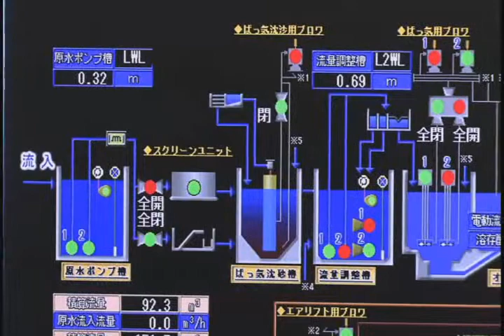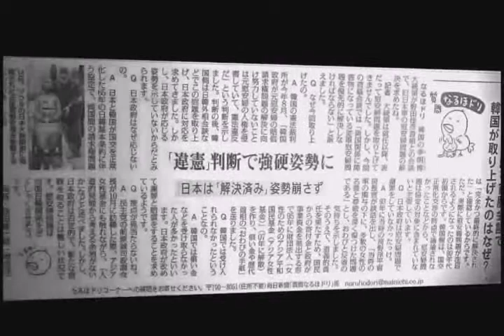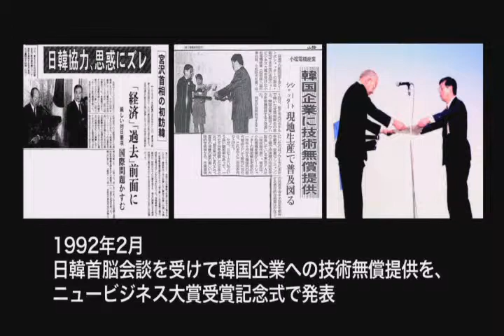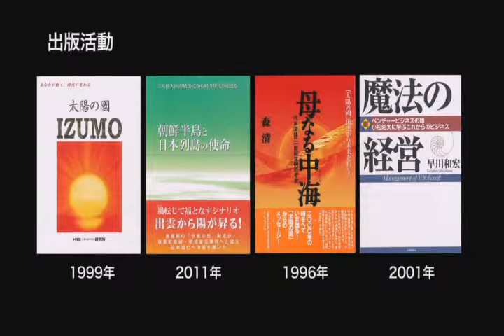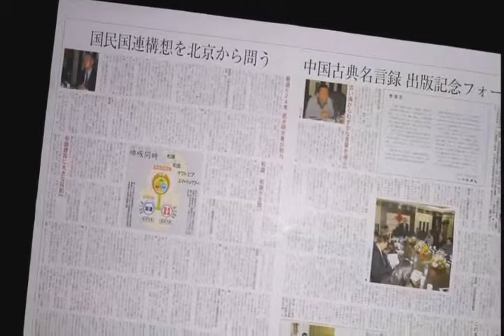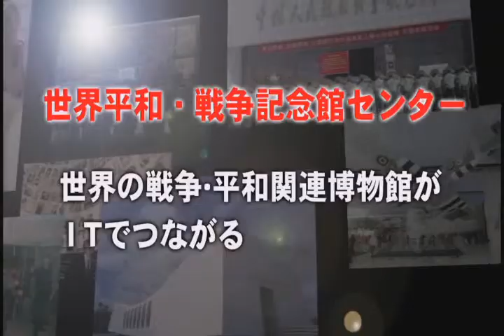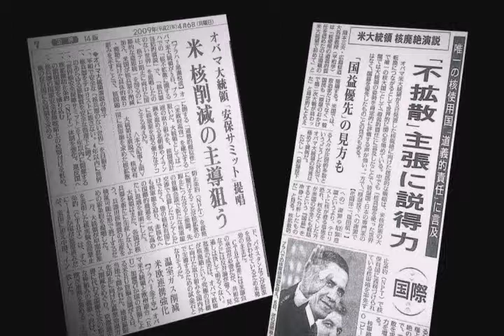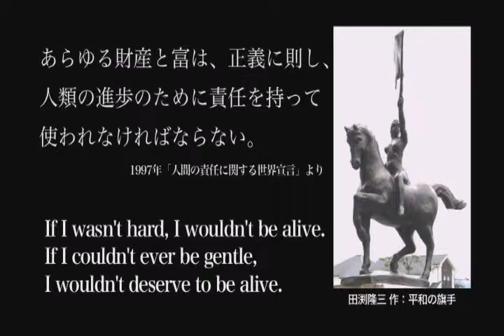【混迷の時代_出雲から陽が昇る】ショートバージョン